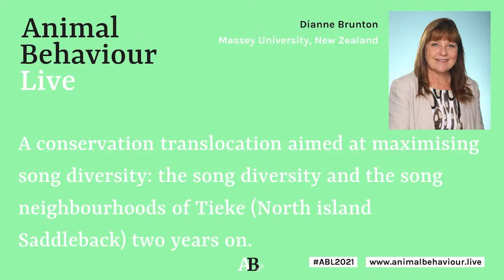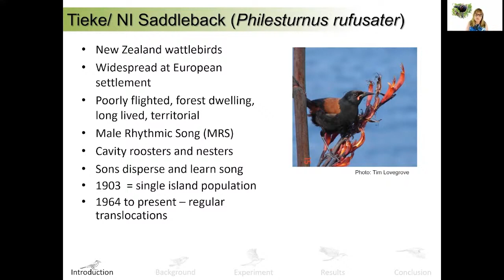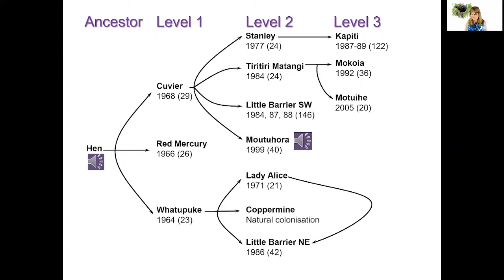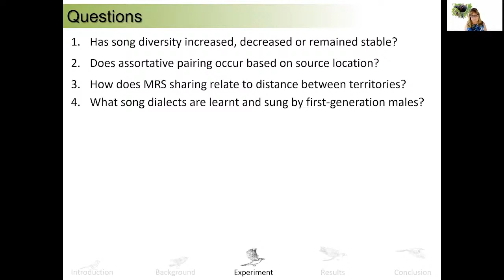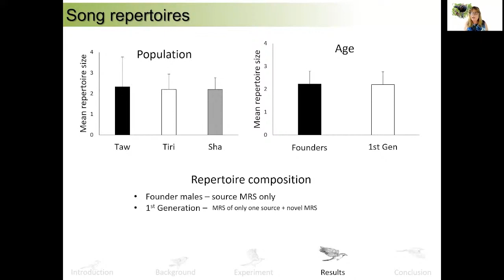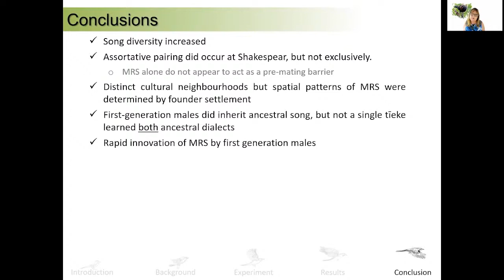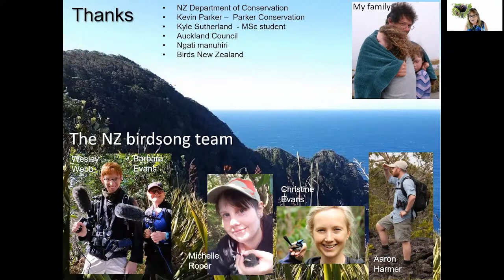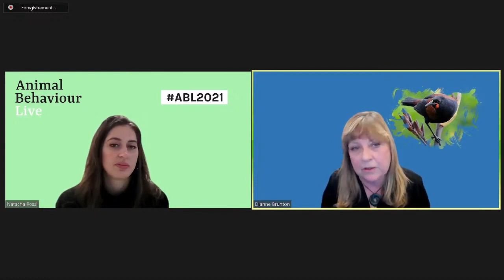Dianne Brunton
Title: "A conservation translocation aimed at maximising song diversity: the song diversity and song neighbourhoods of Tīeke (North Island Saddleback) two years on."

Abstract
"The introduction of invasive mammalian predators to New Zealand has caused irreparable damage to its distinctive oscine passerines. North Island Saddleback, Tīeke (Philesturnus rufusater) are an endemic passerine that has well described cultural evolution of song dialects (Male Rhythmic Song, MRS). Tīeke are a conservation success with a well-documented translocation history. A recent conservation translocation was conducted with an emphasis on maximising population-level song culture diversity. This unique conservation translocation to Shakespear Park, involved the simultaneous release of birds from two culturally distinct source populations; Tāwharanui and Tiritiri Matangi. Our aims were to 1) test whether males with established territories share fewer MRS types with males whose territories are more physically distant, 2) determine whether assortative paring occurs between culturally distinct populations, and 3) compare the song dialects of first-generation males in relation to their contiguous neighbours. Birds shared fewer songs with one another as distances increased, however the trend ceased at the greatest distances apart. Assortative pairing did occur at Shakespear, but assortative pairing was not exclusive; genetic mixing between the two culturally distinct populations occurred rapidly after translocation. First-generation males did inherit ancestral song, but not a single tīeke learned both ancestral dialects present at Shakespear and territorial birds were instead found within distinct cultural neighbourhoods that had formed one-year post-translocation. Lastly, rapid innovation of MRS was identified at Shakespear, where many young males innovated their own MRS irrespective of their proximity to an adult social tutor. Our findings show that for tīeke, concerns that mixed source translocations could result in segregation of birds from different song cultures is unwarranted and indicates that MRS is not solely sufficient to act as a pre-mating barrier between tīeke of different cultures. Given the conservation translocation goal for Shakespear was to increase both cultural and genetic diversity, it was a success."